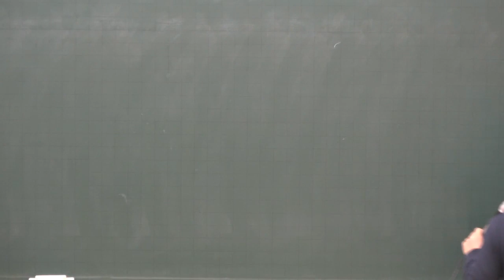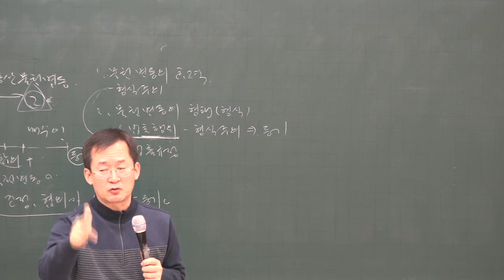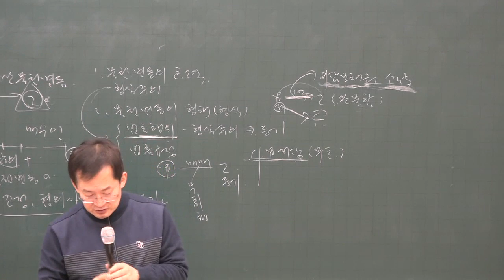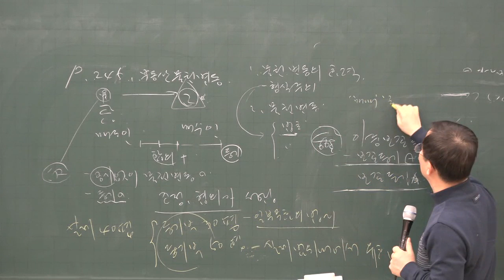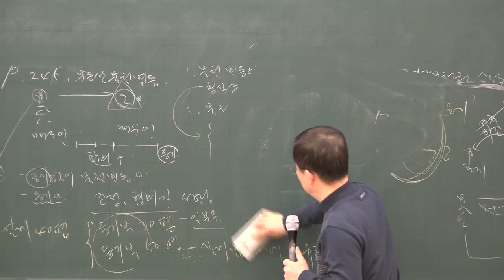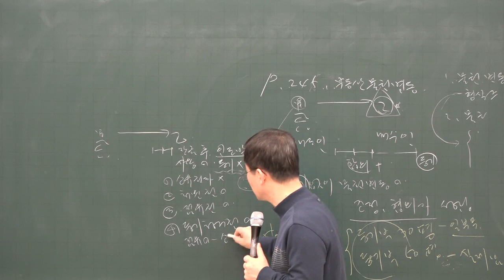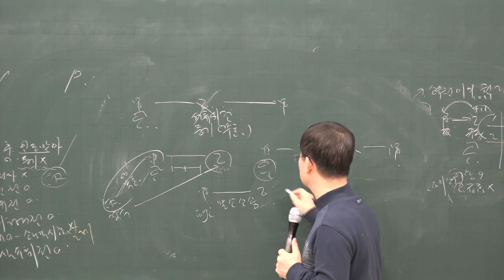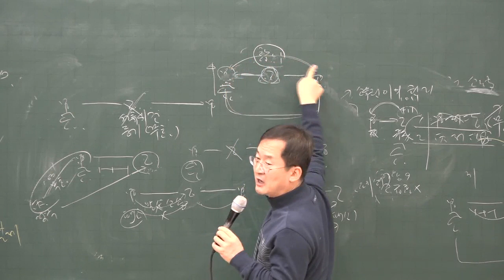[공전무] 2020년 공인중개사 민법 부동산 물권변동 기본이론 1-14